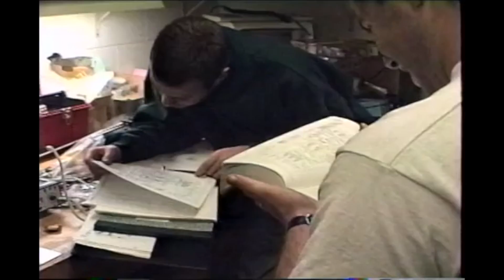SparkFun Geek Profile: Mike Grusin - SPACE!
Before he became one of SparkFun's engineers, Mike Grusin studied Aerospace Engineering, and worked on a number of satellite and rocket projects. Here Mike gives a detailed look at his history with the space industry, as well as voices his opinions about the current state of space exploration.